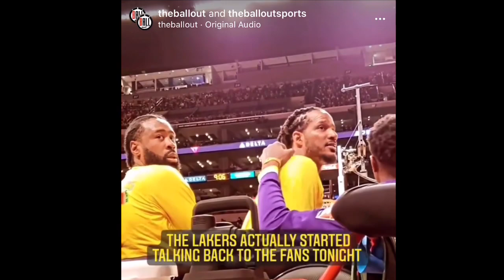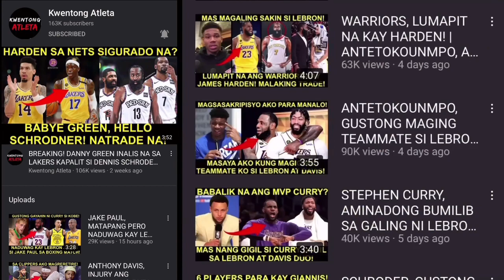LEBRON AT LAKERS NAKIPAGSAGUTAN SA MGA FANS! NAPIKON! MASUSUBUKAN DITO ANG HARDEN EMBIID DUO!